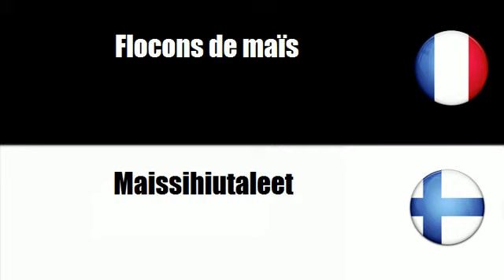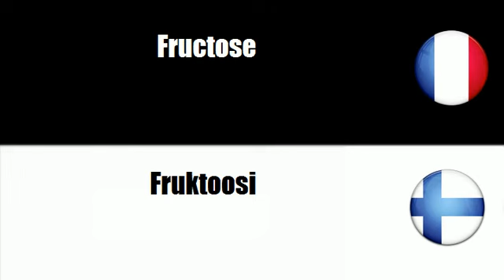# Suomi=Ranska # Teema = Viljatuotteet